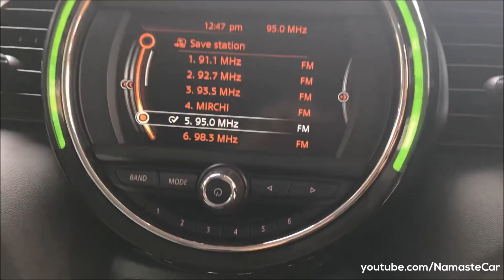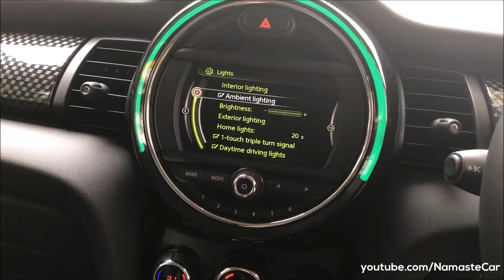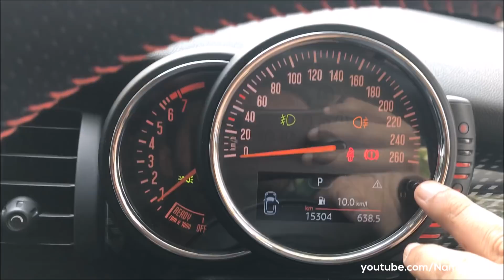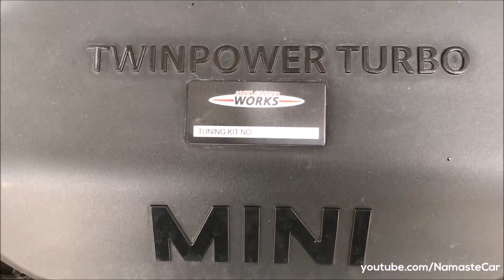Mini Cooper S John Cooper Works F56 2018 | Real-life review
The Mini Hatch (stylized as MINI hatch, or MINI Hardtop in the US), also known as Mini Cooper, Mini One, or simply the Mini, is a three-door hatchback first introduced in late 2000, with a second generation launched in 2006 and a third generation model was launched by BMW in November 2013, with sales starting in the first half of 2014.

Petrol: 1998 cc turbocharged, 4 cylinders, 192 PS power, 280 Nm torque, 233 kmph top speed, 0-100 kmph in 6.7 seconds, 15 kmpl average, 44 litre fuel tank, 1250 kg kerb weight, 6-Speed automatic Steptronic transmission

Diesel: 1496 cc turbodiesel, 3 cylinders, 116 PS power, 270 Nm torque, 204 kmph top speed, 0-100 kmph in 9.2 seconds, 21 kmpl average, 1245 kg kerb weight

3 Variants: Cooper D 3-door, Cooper S 3-door, Cooper S 5-door

12 Colors: Orange, White, Blue, Black, Lapisluxury Blue, Red, Grey, Electric Blue, Green, Moonwalk Grey, Silver, White Silver

Price range: Rs. 33.29 lakh to Rs. 37.37 (Ex-showroom, New Delhi)